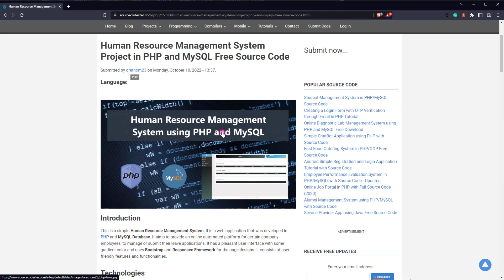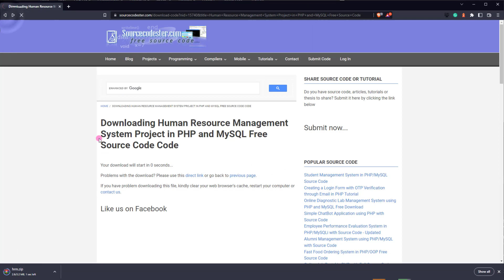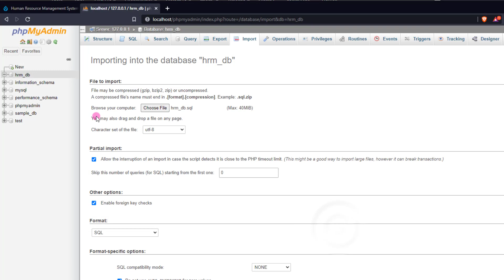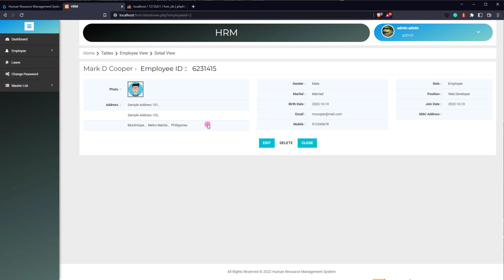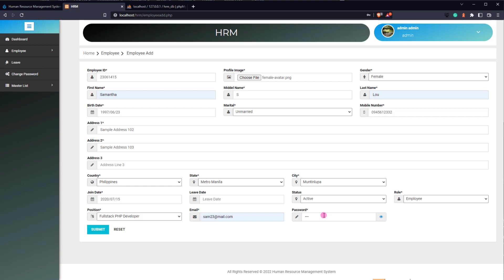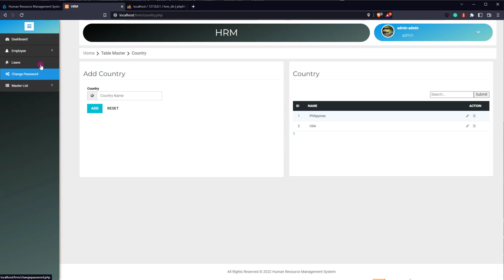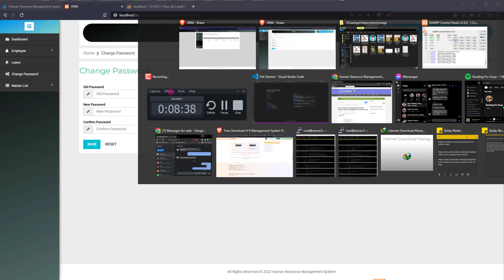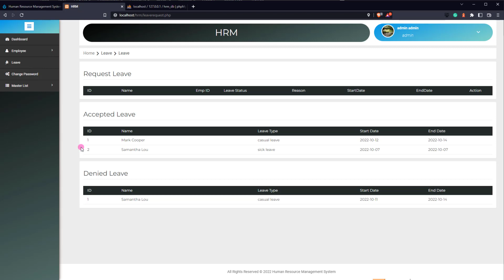Human Resource Management System in PHP and MySQL DEMO